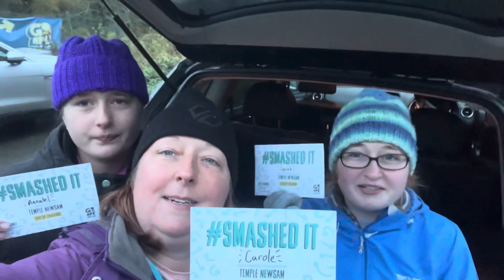Vicar Vlog 30.10.23